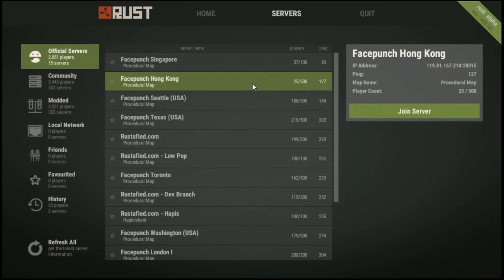白龍實況『Rust 野人日記』第三季 Ep.12 刪檔重來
唯一目的是為了生存，你需要克服飢餓、口渴、寒冷，生火、建築，在多人世界的環境下存活，或者與他人結盟。

野人小筆記：死亡道具全噴，隨機地點重生、睡袋可設重生點、三種重要物資"木頭"─"石頭"─"動物"、晚上生火會被發現、槌子備用一把在家、工具櫃防止其他玩家建築。

▶遊戲類型